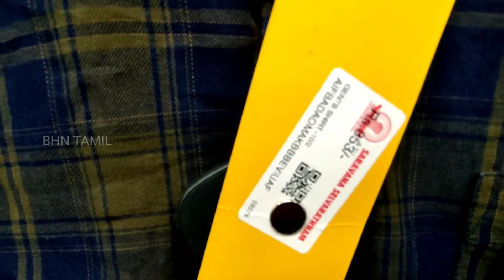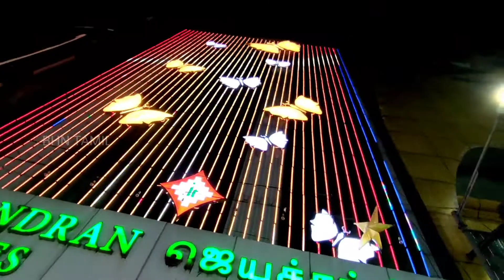சென்னை தி_நகர் | தீபாவளி ஷாப்பிங் | chennai T_Nagar | Diwali Perchance | bhn tamil